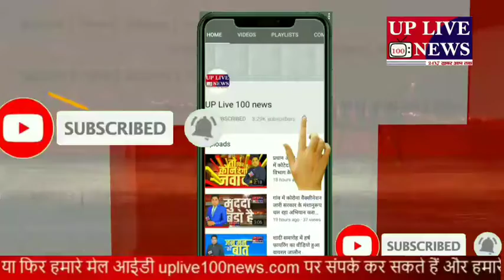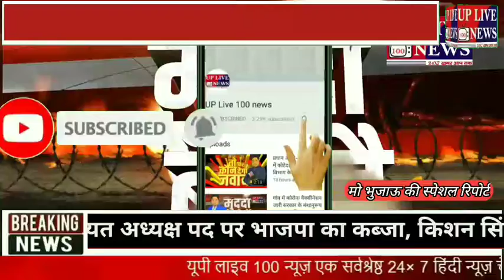श्रावस्ती मनोज कुमार शर्मां के दिशा निर्देश मे आई टीम के द्वारा किया गया क्षेत्र का भ्रमण